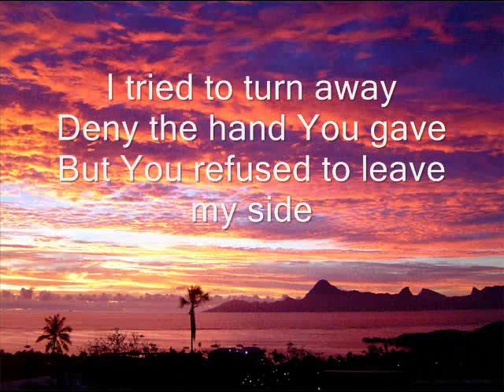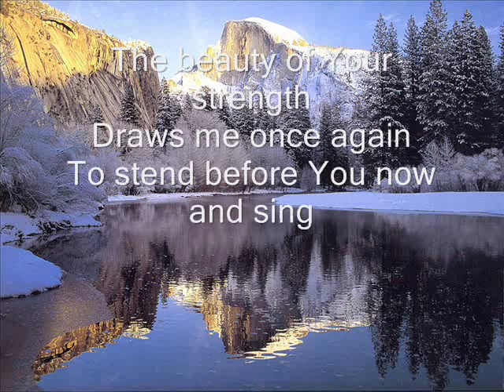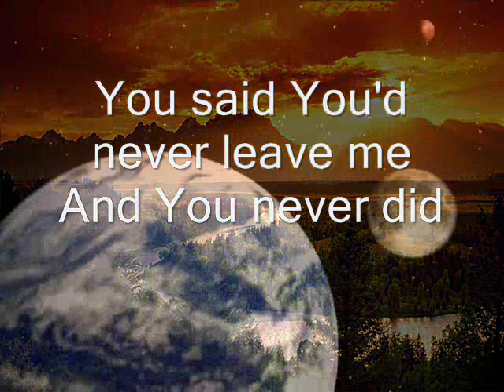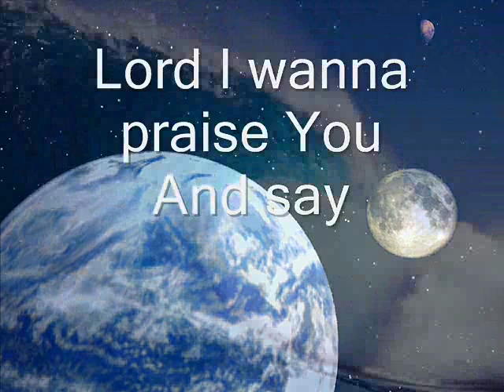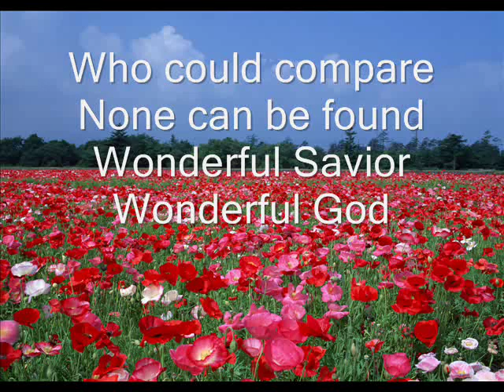Paul Baloche - Wonderful God lyrics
La chanson Wonderful God de Paul Baloche + les paroles